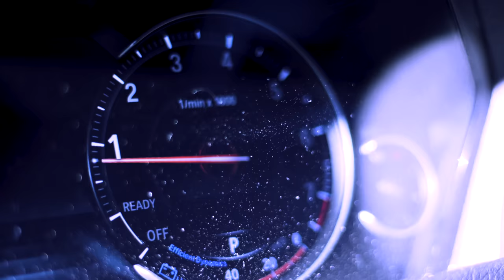ATW Olek - Over The Limit (Official Music Video)